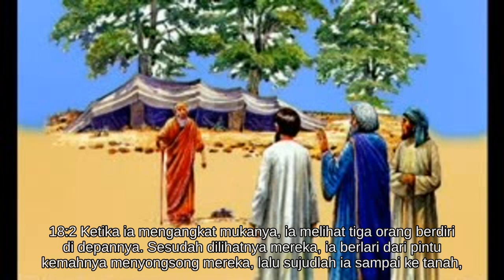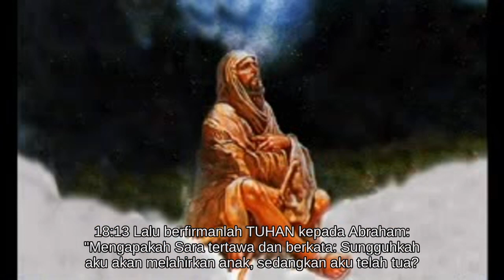Kejadian 18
Alkitab suara - Kejadian 18